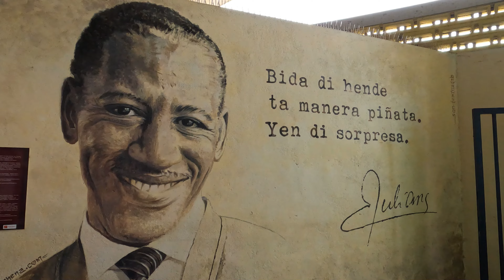Curaçao, Ronde Markt (25 mei 2022)